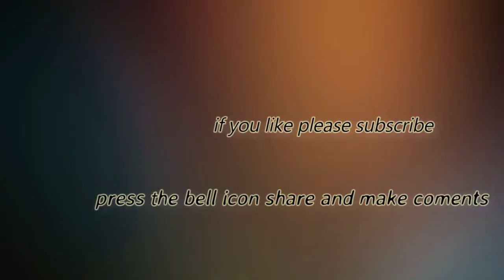Nanir Recipe follow kore amar ammu banalo mojadar kochu goshto/kochur mukhi diye gorur gosto recipe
Nanir Recipe follow kore amar ammu banalo mojadar kochu goshto